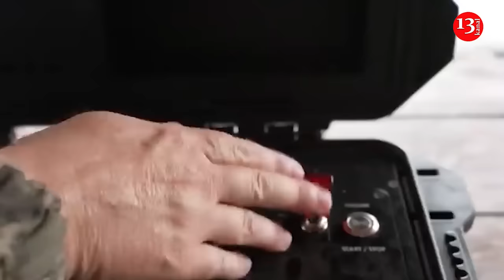This time, Russian ships are being targeted by Ukrainian drones in the Sea of Azov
Ukrainian drones are threatening Russian vessels in the Sea of Azov, it has been reported, signaling an intention by Kyiv to target Moscow's infrastructure beyond the Black Sea.
According to Newsweek, over the course of the war started by President Vladimir Putin, Kyiv has delivered high-profile strikes on ships and infrastructure of Russia's Black Sea Fleet, forcing vessels to be relocated from Sevastopol, in occupied Crimea, northeast to Novorossiysk, in Russia's Krasnodar region and further afield.
Satellite imagery earlier this month showed how Russia had moved at least 18 naval vessels, including two Vasily Bukov-class patrol ships and Ropucha-class landing ships, from Novorossiysk. Kyiv said the moves, likely to the Black Sea and the Sea of Azov, served to reduce their vulnerability to Ukrainian drone strikes.
But it appears that even these vessels are under threat after British outlet Sky News reported Ukrainian forces had carried out a "coordinated strike" against a Ropucha-class landing ship overnight Saturday, which had moved to the Sea of Azov, connected to the Black Sea by the Strait of Kerch.
Ukrainian Telegram channel Crimean Wind and Ukrainian Mariupol mayoral adviser Petro Andryushchenko gave more details, saying a ship was hit near the port of Yeysk, located in Krasnodar.
But there are conflicting reports over what kind of vessel was hit. Crimean Wind said satellite imagery from Sunday morning suggested Ukrainian forces may not have hit a large landing ship but instead a Vasily Bukov-class patrol ship.
Crimean Wind said that satellite imagery showed an oil slick and that "all information about the attack was deleted from all public pages." Russia had tried "to hide" the vessel in Yeysk, "but something went wrong," it said.
"The fact there is a real hunt for the Russian fleet in the Sea of Azov is just mega-positive news that is difficult to overestimate," the post added.
An unnamed Ukrainian source told Sky News that Russia "cannot operate with freedom either in the Black Sea or eastward." The source said that these ships are used to ferry ammunition and supplies to occupied Mariupol and then to the front line.